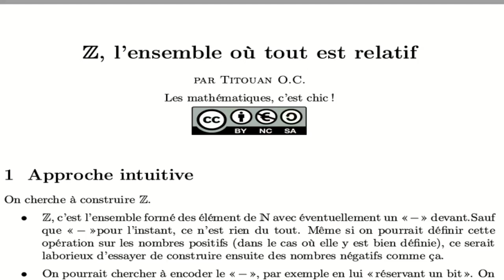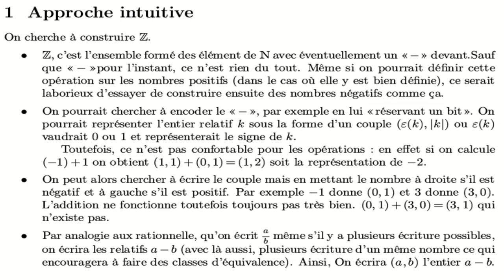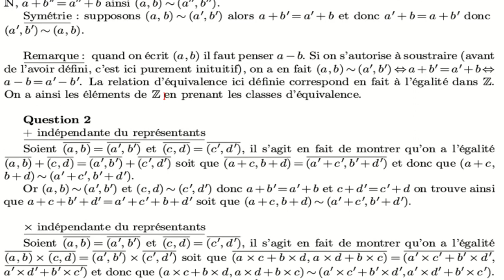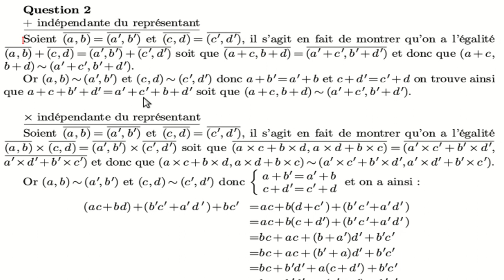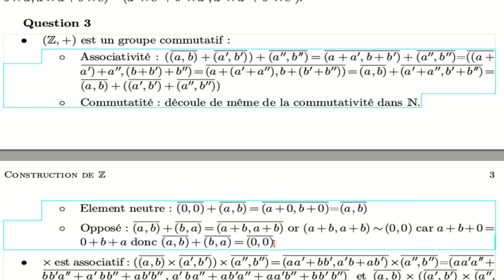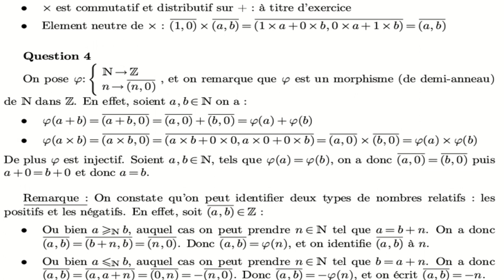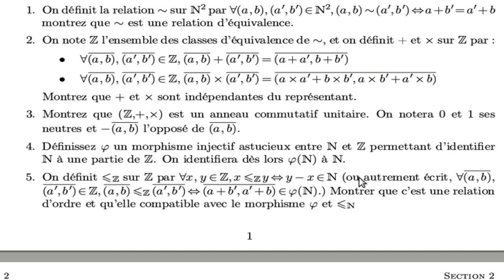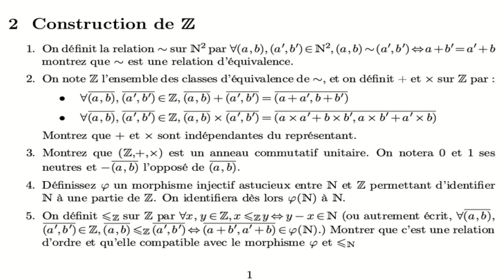Z, où tout est relatif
Après, l'axiomatique des entiers naturels, voici la construction des entiers relatifs. On définit en fait les nombres relatifs aux classes d'équivalences de couples d'entiers. Le couple (a,b) étant un représentant de l'entier a-b.
Un peu de relations binaires et d'algèbre, ça ne peut pas faire de mal.

0:00 Introduction
5:05 Construction de Z
37:08 Conclusion